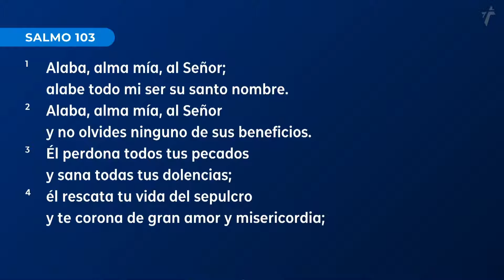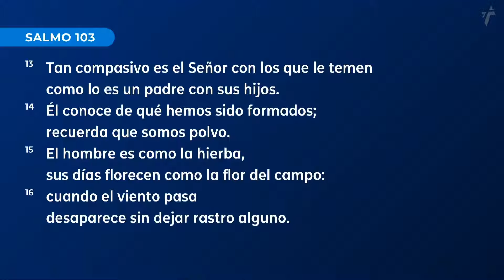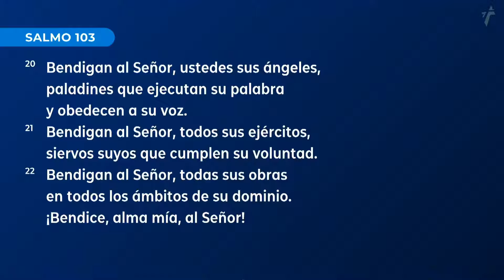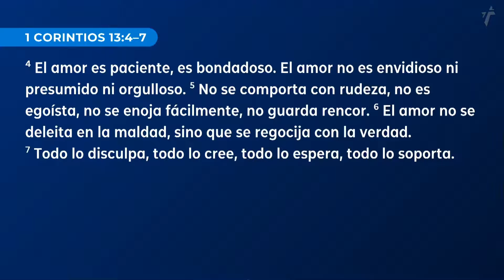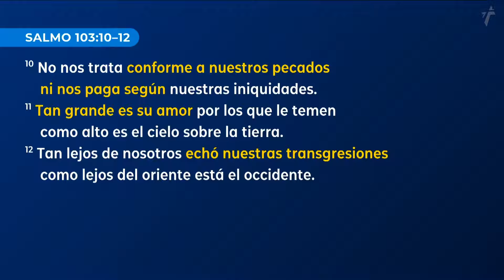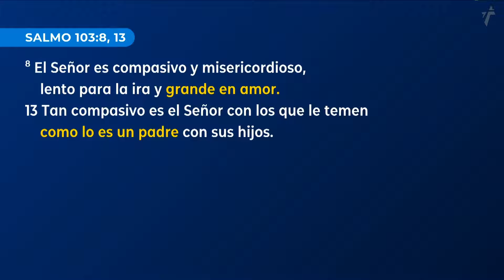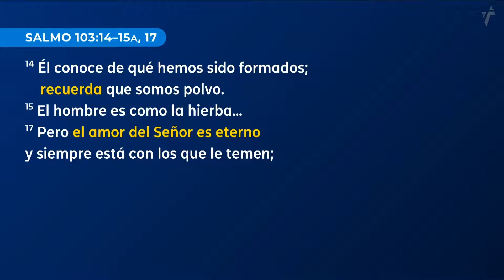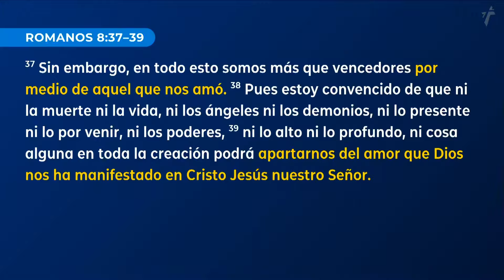El Dios de Amor | Salmo 103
SERMÓN
El pastor Sergio Villanueva compara y contrasta el amor definido por la Biblia con el amor definido por la sociedad para ayudarnos a descubrir lo que el amor de Dios significa para nosotros hoy, mañana y siempre.

SERIE
Únete a nosotros en esta serie mientras analizamos algunos de los atributos de Dios y consideramos: ¿Cómo es Dios? ¿Cómo describiremos a Dios? ¿Qué hay de cierto acerca de Él? ¿Qué clase de Dios es Él?

La Iglesia del Pueblo existe para Amar a Dios, Amarnos Unos a Otros, Amar a Nuestro Prójimo, y Amar a las Naciones.
La iglesia está dirigida por Pastor de Campus, Sergio Villanueva, transmitida desde West Chicago, IL y es parte de Wheaton Bible Church.

¿Deseas dar a la iglesia?

¡Gracias por acompañarnos y esperamos verte en persona pronto!
¡Acompáñanos los domingos!

12:15pm – Iglesia del Pueblo
8:45am & 10:30am – Traditional Service (inglés)
8:45am & 10:30am – Contemporary Service (inglés)